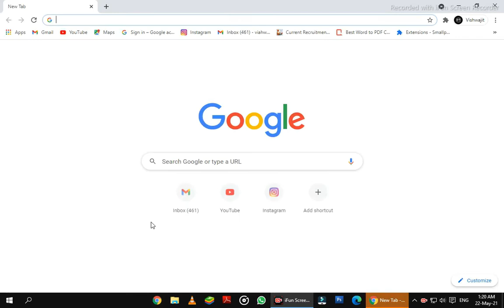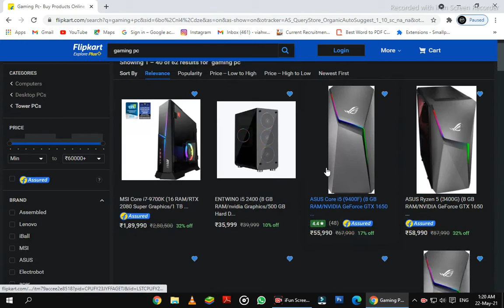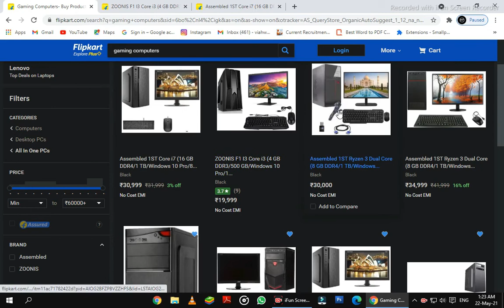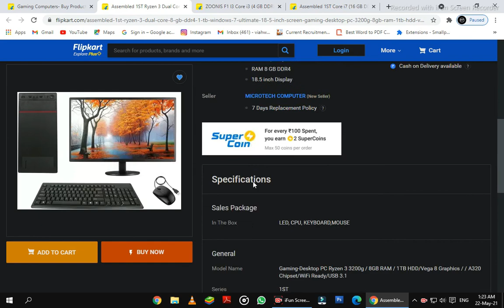best gaming computer / gaming pc kharido online amazon ya Flipkart se / low budget gaming computer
hello dosto
 welcome  to my TouTube  channel
dosto mene is video me bataya he ki agar aap gaming karne ke liye computer kese kharide
dosto aapne mera pehla video nhi dekha to use jarur dekho
jisme mene aapko bataya he ki
best computer under 10,000 rs me kese khride